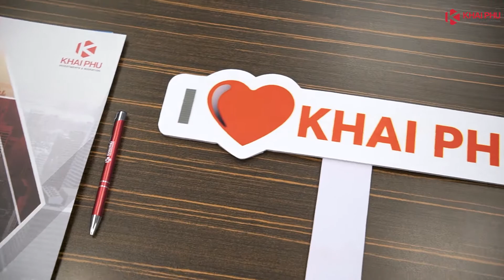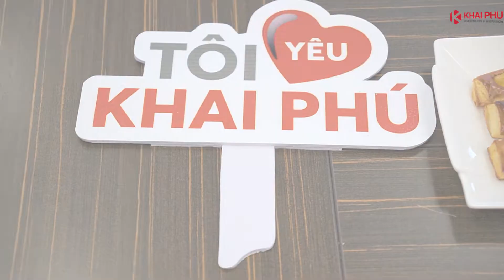Hội thảo " Đầu tư bất động sản Úc nhận Thường Trú Nhân" Tháng 10/2022.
Sáng ngày 07/10/2022, Hội thảo " Đầu tư bất động sản Úc nhận Thường Trú Nhân" đã diễn ra vô cùng thành công tại văn phòng Khai Phú, TP.HCM.
Với sự dẫn dắt của CEO Khai Phú - Tiến sĩ Cao học Luật Di trú Úc, hội thảo đã diễn ra vô cùng sôi nổi với sự quan tâm của đông đảo khách mời.
Trong buổi hội thảo này, các nhà đầu tư đã được cập nhật luật định cư Úc mới nhất 2022, cũng như, định hướng tìm ra những tiểu bang phù hợp với điều kiện của mình.
Đặc biệt, với điều kiện định cư Úc ngày càng khó khăn như hiện nay thì việc chính phủ Úc cho phép đầu tư bất động sản tại Nam Úc và Tây Úc được xem là một cơ hội đầy tiềm năng cho nhà đầu tư Việt.
Để nhanh chóng nắm bắt cơ hội này, quý nhà đầu tư chưa có cơ hội tham dự hội thảo có thể liên hệ hotline Khai Phú 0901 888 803 để được tư vấn chi tiết.
Một lần nữa, xin cảm ơn quý nhà đầu tư đã dành thời gian tham dự hội thảo “Đầu Tư Bất Động Sản Úc Nhận Thường Trú Nhân” cùng Khai Phú.
Khai Phú Investments & Migration - Chuyên tư vấn các chương trình đầu tư định cư Mỹ, Úc, Canada, Châu Âu, Caribbean...
🏢Trụ sở chính: Tầng 34 tòa nhà Bitexco Financial Tower, số 2 Hải Triều, Quận 1, TP.HCM
🏢Văn phòng Hà Nội: Tầng 4, tòa nhà Sun Ancora, số 03 Lương Yên, quận Hai Bà Trưng, Hà Nội.